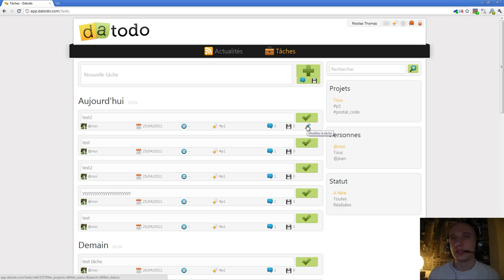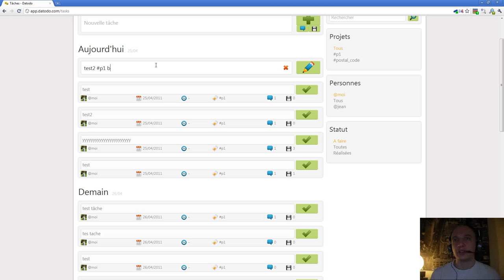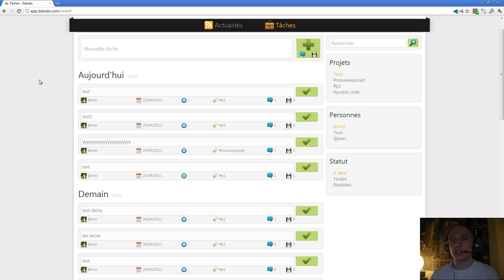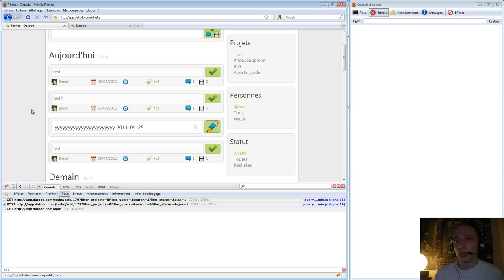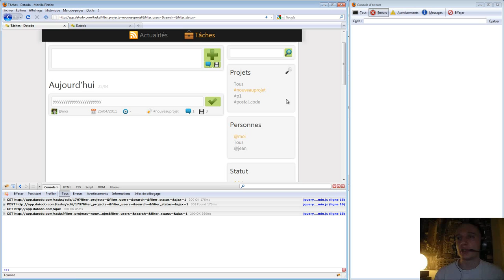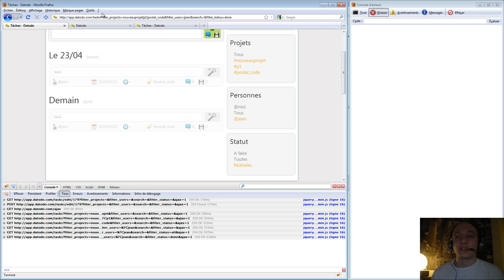Episode n°113 - Mise en place d'ajax et réutilisation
Dans cette vidéo, je vous explique comment j'ai mis javascript et en place afin de réutiliser tous les traitements déjà développés pour le site "statique" (sans javascript).